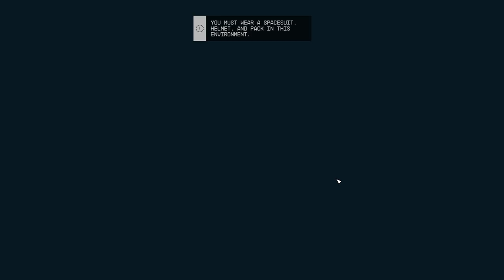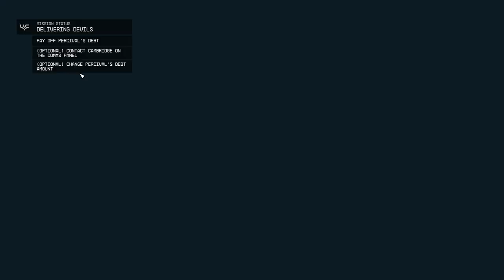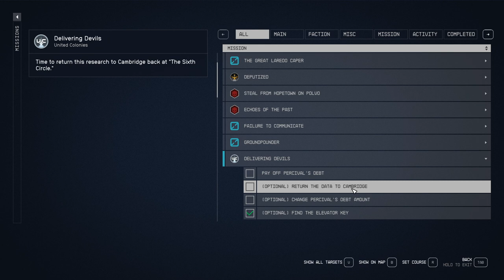STARFIELD Gameplay Walkthrough Part-18 NG PC (HINDI + ENGLISH)